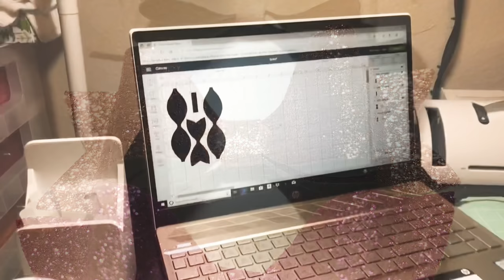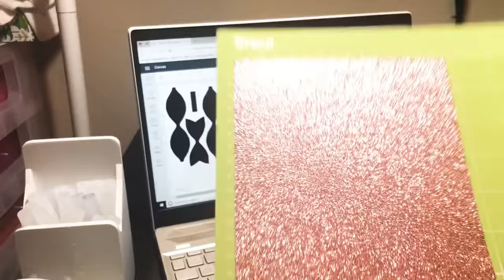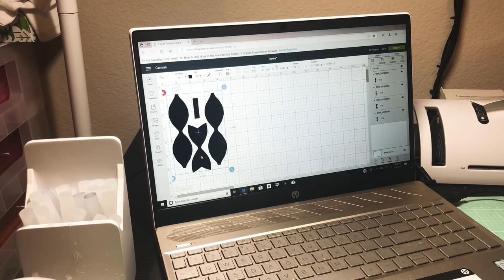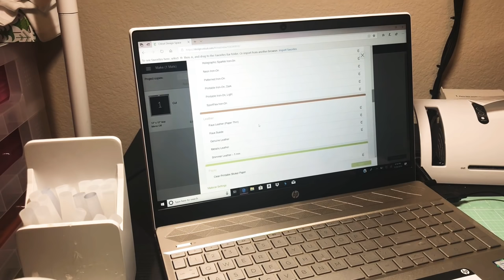Craft Fair Series 2019-Faux Leather Alligator Clips!- Idea # 39